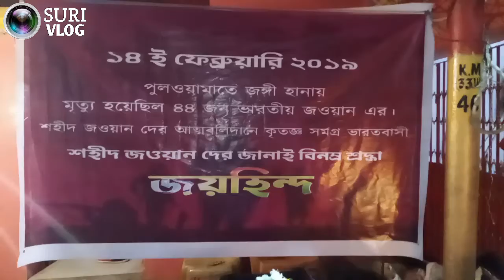belgharia Atheletic Club Black Day-14 February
এই ভিডিওটিতে কালো দিবসের কিছু প্রতিচ্ছবি তুলে ধরা হয়েছে যেগুলো আমরা পারি না সেইগুলো তারা পারে সেই সব পুলওয়ামা হামলায় নিহত সৈনিকদের জন্য এক মিনিট নীরবতা পালন